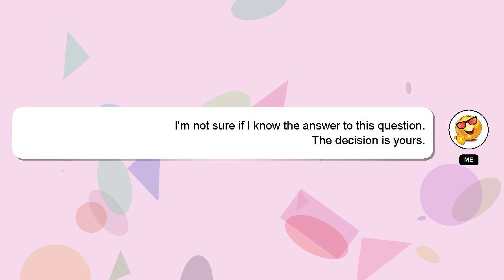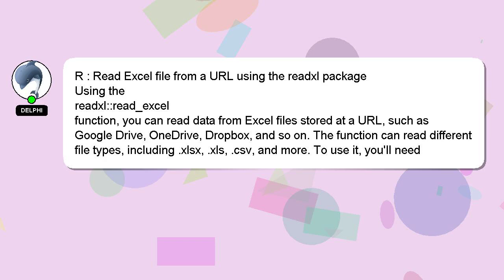R : Read Excel file from a URL using the readxl package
a file the : readxl URL R Read from package Excel using